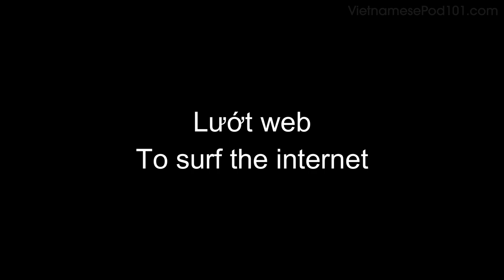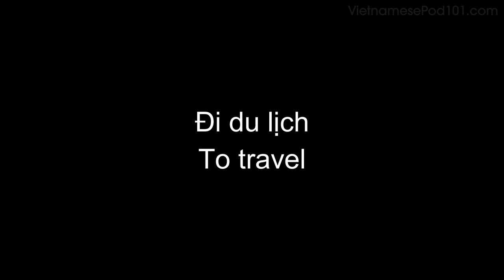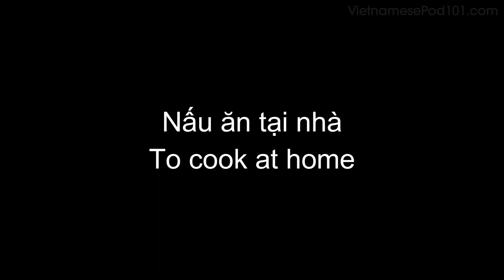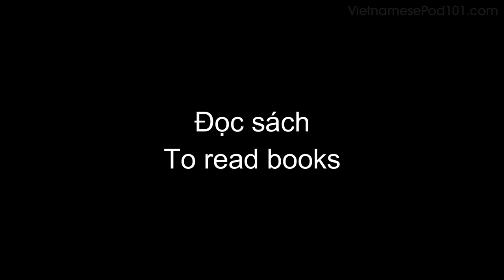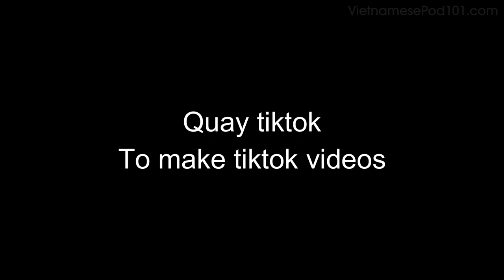Common Hobbies in Vietnam - What do you do in your free time?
Click here to start learning Vietnamese with the best free online resources ↓ Check How Below ↓

In this video you will learn more about common hobbies in Vietnam, through simple explanation and example.You'll be able to sound like a native Vietnamese speaker!

If you are an absolute beginner Vietnamese learner, this video is made for you. Our host express herself in simple Vietnamese and English. This video will challenge your listening comprehension skills and help you progress in your Vietnamese study.